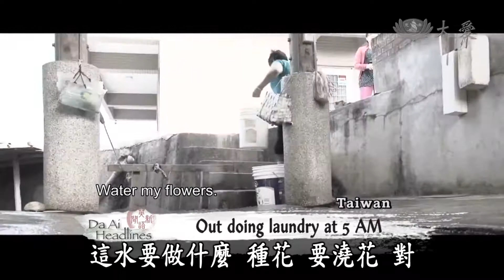【大愛感恩影音網】201401215 Da Ai Headlines 守護台灣4婆媽的綠色奇蹟